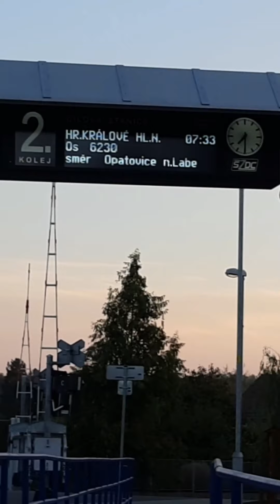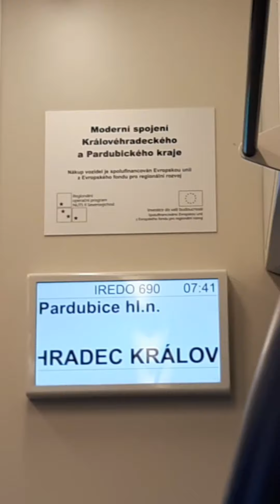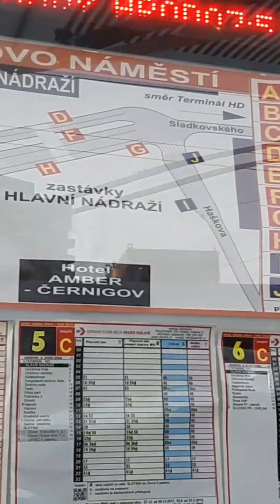How i go to school in Czech Republic as an exchange student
this video was in 2018. I was an AFS student exchange in Czech Republic from Indonesia. My home was in Čeperka, Pardubice, and my school was in Hradec Kralove. So i must to take train and bus about 30 minutes. Its so different when I was in Indonesia Highschool. i just need about 3 minutes walking because my school just 100 meters from my home, but this was a very good experient, because i can go with public transportation which i rarely use it in Indonesia. So i never regret to join AFS as an exchange student.

song : (only) about love by amazing Grentperez